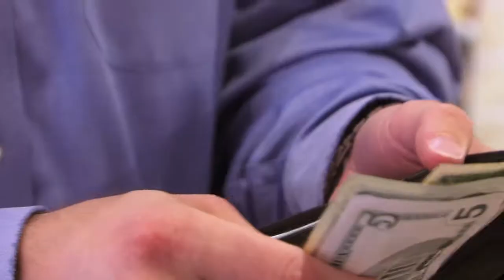Don't Go to Jail, Shop Maryland Tax Free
A parody of the Direct TV ads featuring Comptroller Franchot, Sheriff Ron Bateman, Del. Craig Zucker and Comptroller employees Kim Frum and Joseph Shapiro.